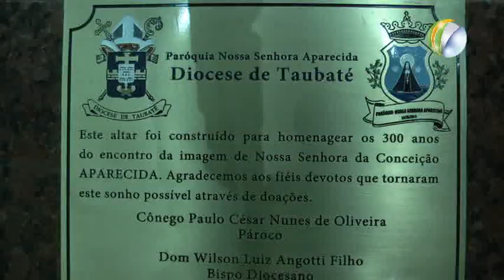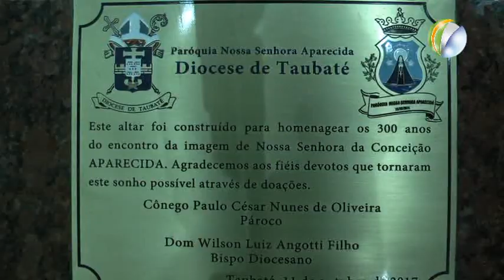NOSSA SENHORA APARECIDA MISSA SOLENE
OS 300 ANOS DA APARIÇÃO DE NOSSA SENHORA APARECIDA NO RIO PARAÍBA, FOI COMEMORADO NA PARÓQUIA DA VILA APARECIDA COM MUITA ALEGRIA E UMA GRANDE PROCISSÃO. DESTAQUE PARA OS ALTARES MONTADOS NAS FRENTES DAS CASAS COM IMAGENS DA VIRGEM E OUTROS SANTOS D DEVOÇÃO DAS FAMÍLIAS. UM LINDO TERÇO DE BALÕES DE GÁS SUBIU AS CÉUS NO MOMENTO EM QUE O ANDOR QUE TRAZIA NOSSA SENHORA APARECIDA SE APROXIMAVA DA IGREJA.